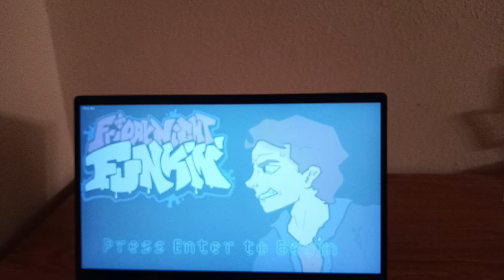Friday Night Funkin vs LORE but AWESOME!?? MatPat vs Wife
A “Lore” song cover and remix where MatPat and his wife, Stephanie,  have a faces off in their own version of Lore.

The original Lore song is from Ourple Guy Mod.